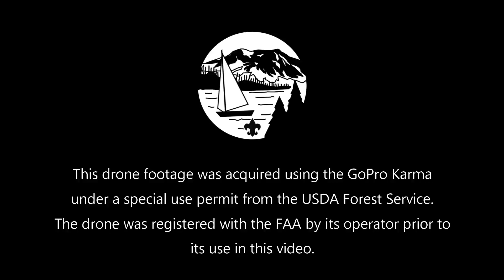SLC Campsite Flyover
We flew the GoPro Karma drone over the SLC's partially completed campsites on June 30, 2017. The drone footage was acquired using a USDA Forest Service Special Use Permit.